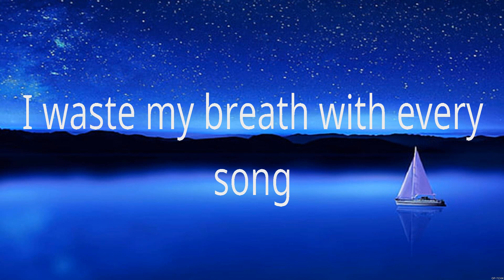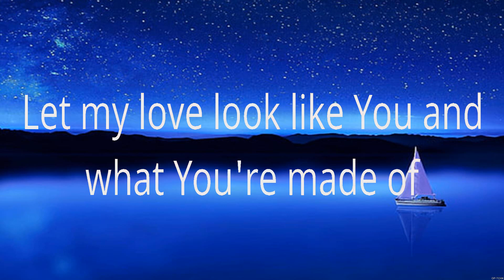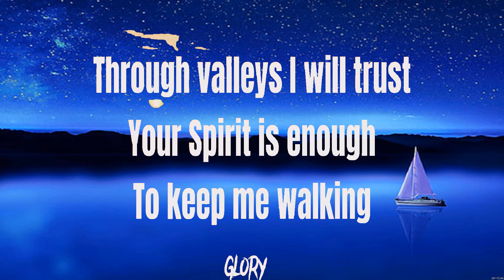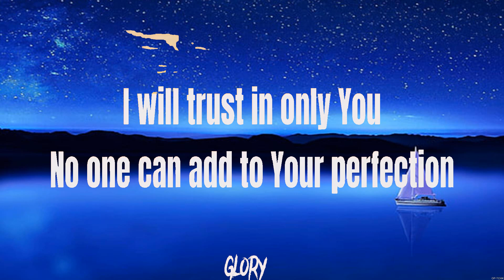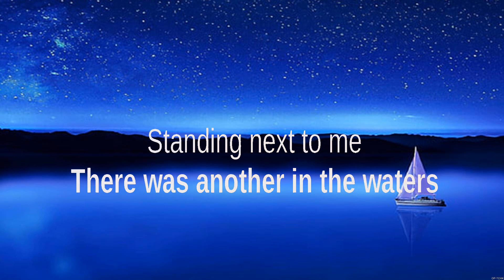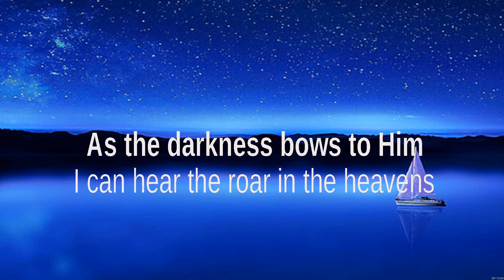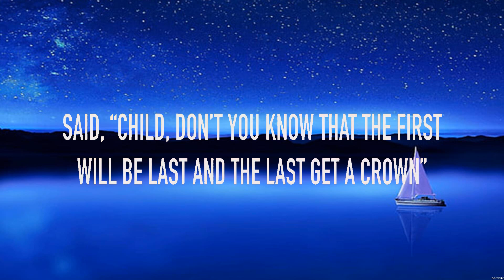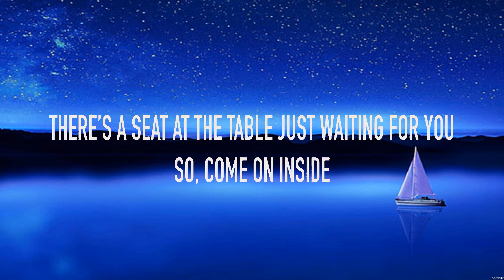for KING & COUNTRY - The Proof of Your Love (Lyrics) Hillsong Worship, Hillsong UNITED, Matthew ...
for KING & COUNTRY - The Proof of Your Love (Lyrics) Hillsong Worship, Hillsong UNITED, Matthew West

1. for KING & COUNTRY - The Proof of Your Love
2. Hillsong Worship - In Control
3. Hillsong UNITED - Another In The Fire
4. Matthew West - Broken Things